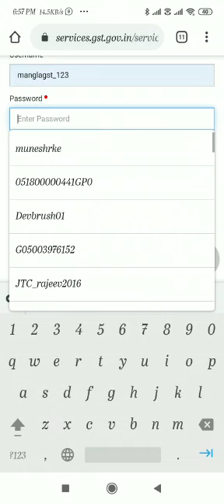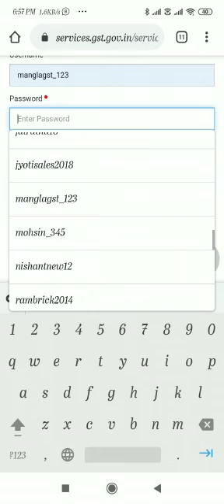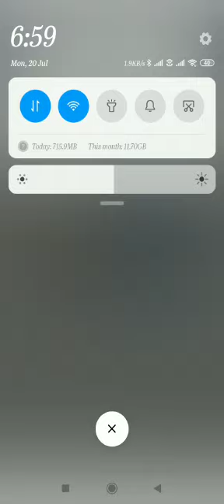How to file Nil GST Return with mobile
Video from Unique Computers